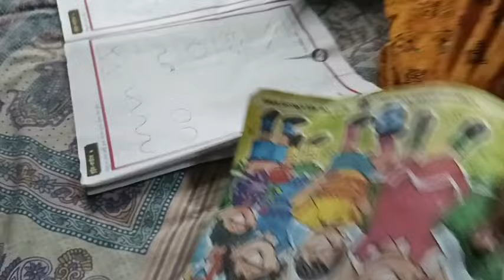শাশুড়ি মায়ের কথা শুনে বাধ্য হলাম এই কাজটি করতে।